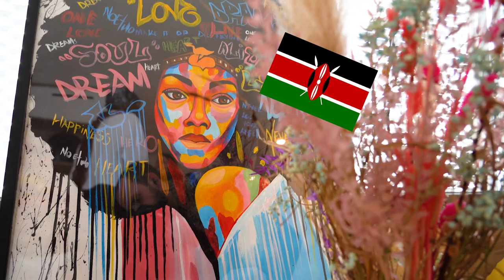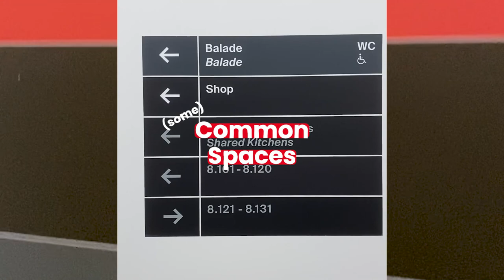Student housing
Annliz Karuri came to the Geneva Graduate Institute to pursue a Master in Development Studies. She is part of the first wave of students to live in the Grand Morillon residence, which opened in September 2022 and is situated in the heart of international Geneva. Although she is far from her home in Kenya, Annliz has found herself a new home in this corner of Switzerland, as well as a supportive, dynamic community.